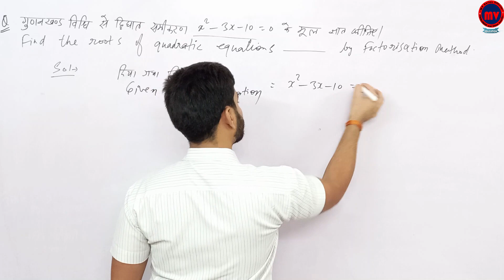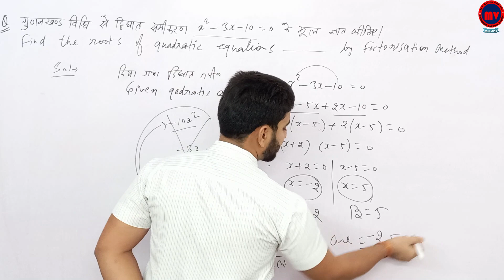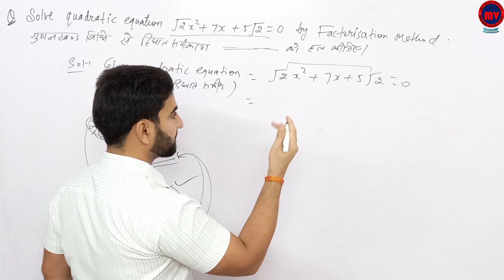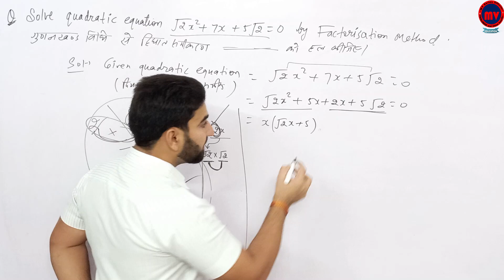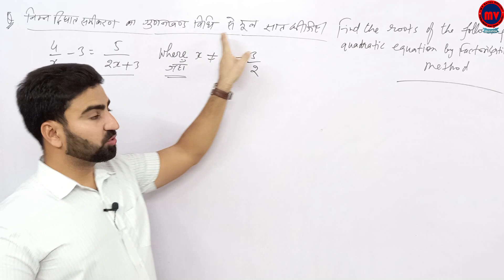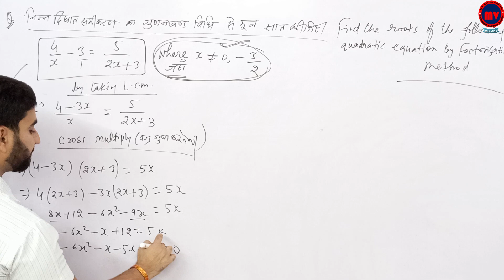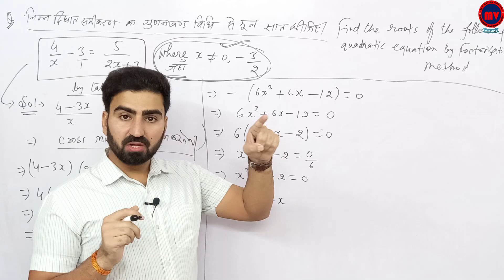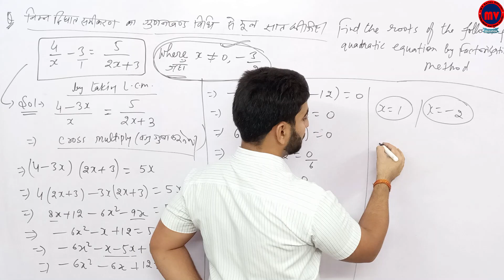Polynomials | बहुपद | Examples | उदाहरण | Class 10th | RBSE | Chapter 3 | part 34